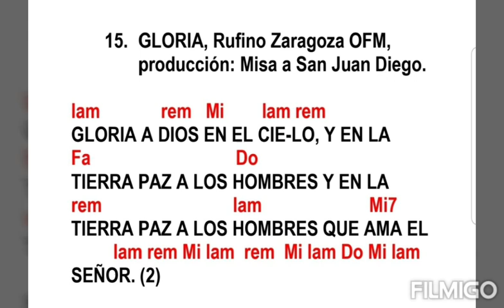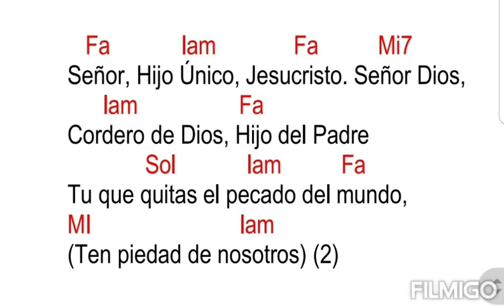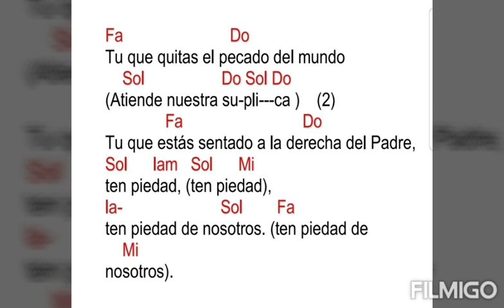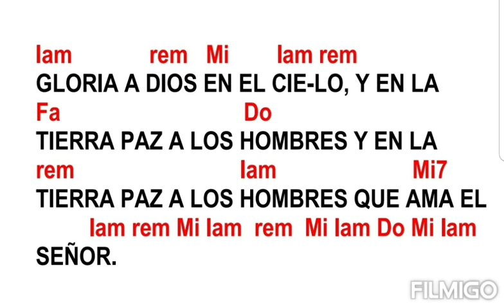Gloria a Dios, Rufino Zaragoza OFM, (con acordes)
lam rem Mi lam rem
GLORIA A DIOS EN EL CIE-LO, Y EN LA
Fa Do
TIERRA PAZ A LOS HOMBRES Y EN LA
rem lam Mi7
TIERRA PAZ A LOS HOMBRES QUE AMA EL
 lam rem Mi lam rem Mi lam Do Mi lam
SEÑOR. (2)

Fa Do Mi7
Por tu inmensa gloria te alabamos, te
lam Sol
bendecimos ( te alabamos, te
Do
bendecimos).
Mi lam Mi lam
(te adoramos, te glorificamos) (2)
Fa Do Sol Mi
te damos gracias Señor Dios, Rey Celestial,
 lam Sol
Dios Padre Todopoderoso,
 Fa Mi
(Dios Padre Todopoderoso).

 Fa lam Fa Mi7
Señor, Hijo Único, Jesucristo. Señor Dios,
 lam Fa
Cordero de Dios, Hijo del Padre
 Sol lam Fa
Tu que quitas el pecado del mundo,
Mi lam
(Ten piedad de nosotros) (2)
Fa Do
 Sol Do Sol Do
(Atiende nuestra su-pli---ca ) (2)
 Fa Do
Tu que estás sentado a la derecha del Padre,
Sol lam Sol Mi
ten piedad, (ten piedad),
lam Sol Fa
ten piedad de nosotros. (ten piedad de
 Mi
nosotros).

 Fa Do Mi7 lam
Porque sólo Tu eres Santo, sólo Tu, sólo Tu,
Mi7 lam Sol Do Sol Do
Se--ñor, (Sólo Tu, sólo Tú Señor)
(Solo tu Al---tísi-mo) (2)
 Fa Do Sol
Jesucristo, con el Espíritu Santo en la gloria de
 Mi
Dios Padre.
lam Sol Fa Mi Mi7
Amen Gloria!, Amen Gloria!